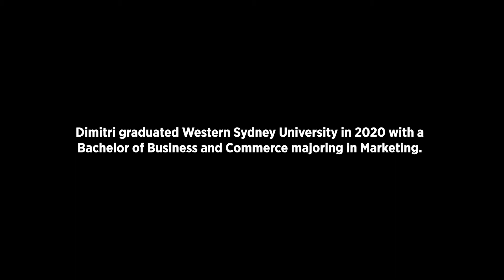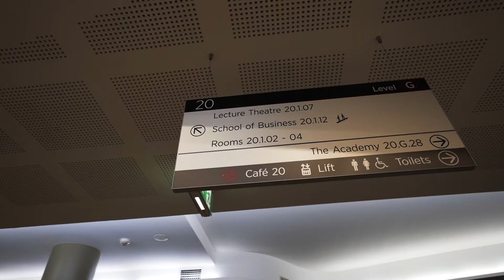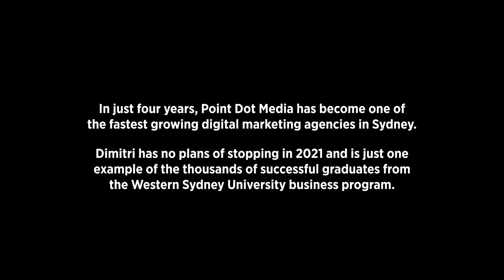Western Sydney University [School of Business] & Dimitri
Dimitri graduated from Western Sydney University in 2020 with a Bachelor of Business and Commerce majoring in Marketing. WSU facilitated Dimitri's growth and success and has helped him make Point Dot Media what it is today.

If you or another person that you know is seeking a specialised digital marketing service, don't hesitate to call us on 📞 or head to our website to see how we can grow your business within 90 days!